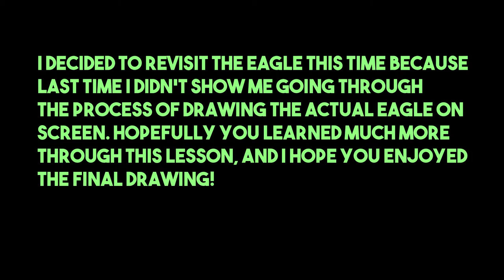Drawing a Stunning Bald Eagle (Intermediate Level) - Art for Foster Care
** Organization Inactive Since 2017 **
** Defunct As Of 2019 **

Here's another video lesson on bald eagles! I decided to do them again, this time better than before. I think you'll really like the finished product!

This video was used as a lesson to teach students at Evergreen Elementary School's SmartCraft Program.

All music is made by Cloudkicker.
Songs listed in order of appearance:
— Sky Guide
— Digital Lightning
— Hassan